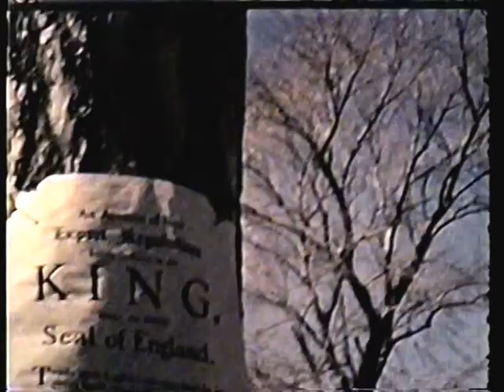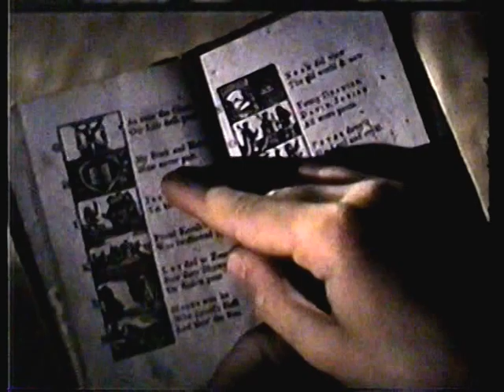Children of the Colonial Frontier (1962, Centron) Directed by Herk Harvey